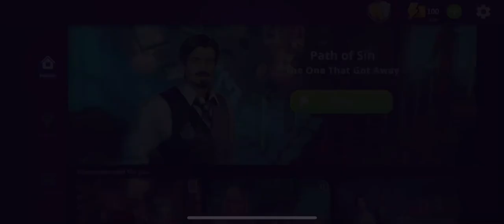Unsolved || Noir Chronicles Circus Stage || Noir Chronicles Advance level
In this video we will solved
Noir Chronicles Circus Stage